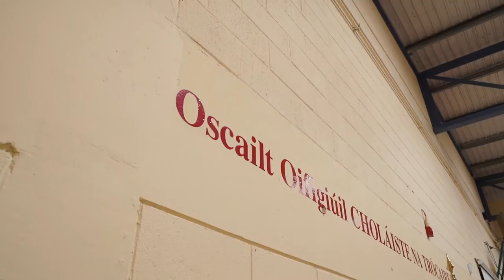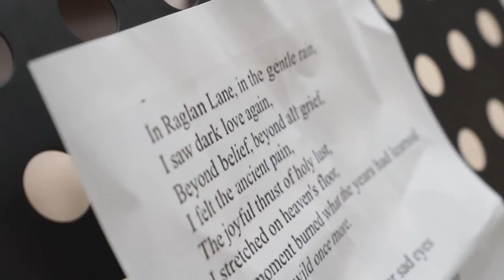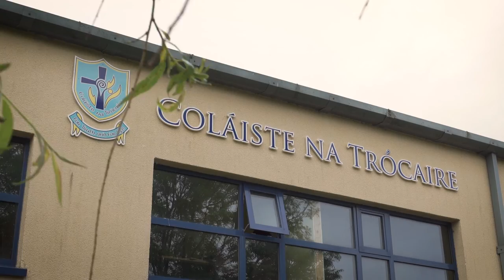Coláiste na Trócaire -Brendan Kennelly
Visit by poet Brendan Kennelly to Coláiste na Trócaire in May 2017